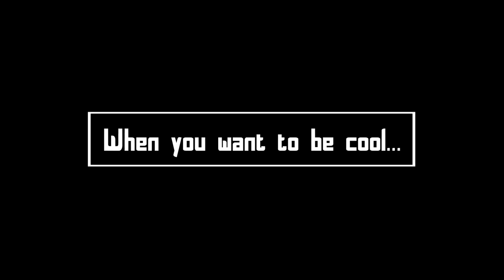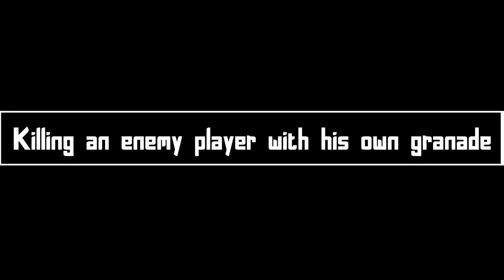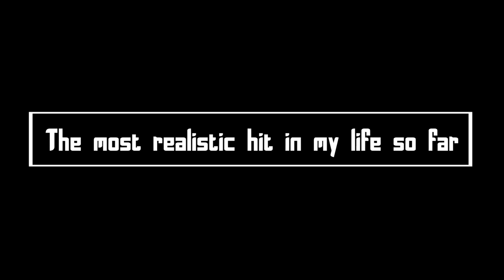2021 Airsoft Wins and Fails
If you have any questions or feedback, let me know :)

Stay Safe! :)